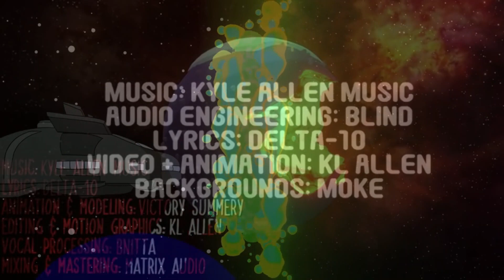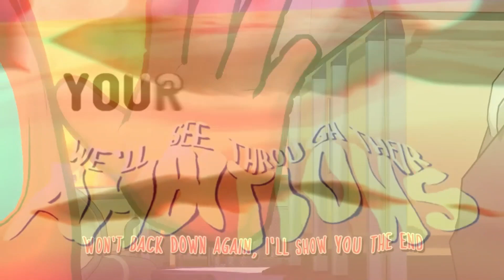Kyle Allen Music³ ft Swiblet | Finish Your Descend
Three Songs Three Allens

Art made by The Mashups and EpicGoldenFreddy